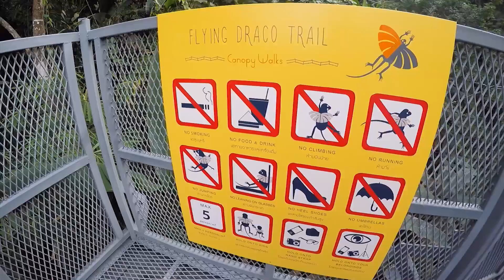สวนพฤกษศาสตร์ & Canopy Walkway เชียงใหม่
“Canopy Walkway  ได้รับการออกแบบอย่างลงตัวจากเหล็กกล้า ฉาบด้วยสีเทาอมเขียว เพื่อให้กลมกลืนไปกับธรรมชาติโดยรอบ แม้ว่าจะมีเหล็กกั้นในระดับความสูงเกือบ 1 เมตร เพื่อความปลอดภัย แต่ระยะทางบางช่วงมีการติดตั้งเป็นช่องกระจกใส ให้สามารถมองเห็นทัศนียภาพเบื้องล่าง และภาพเหนือยอดไม้ อย่างที่ไม่เคยเห็นมาก่อน เชื่อว่าจะสร้างความตื่นเต้นและเร้าใจสำหรับนักท่องเที่ยวที่ต้องการท้าทายความสูง แต่ในขณะเดียวกันก็สามารถชมวิวทิวทัศน์ที่แต่งแต้มด้วยภาพของยอดไม้ และทิวเขา เป็นภาพที่ไม่เคยเห็นมาก่อน เป็นภาพธรรมชาติในมุมมองแบบพาโนรามา 360 องศา”

30/12/58